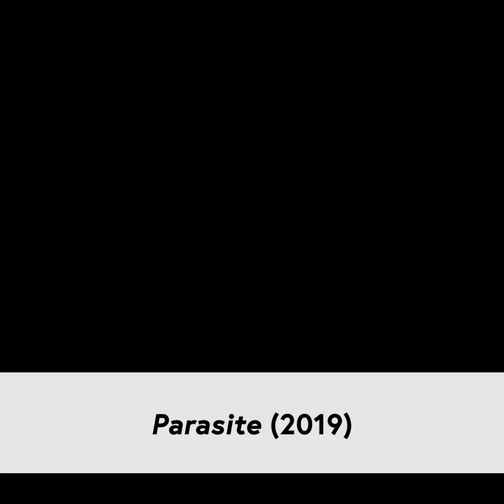Retour vers la filmo de Bong Joon-Ho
Memories of Murder, The Host, Tokyo!... Retour sur quelques films de Bong Joon-Ho

"Parasite", votre palme d'or du Festival de Cannes, est aussi le 2ème film le mieux noté de tout SensCritique avec 8,6/10 de moyenne